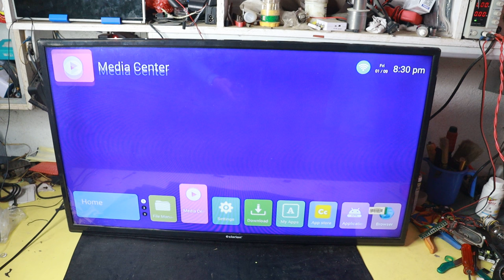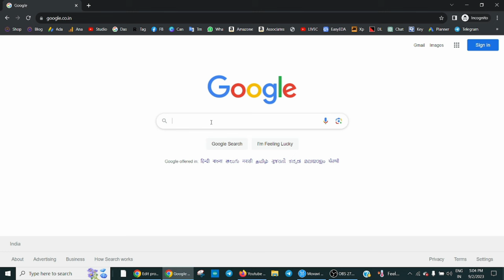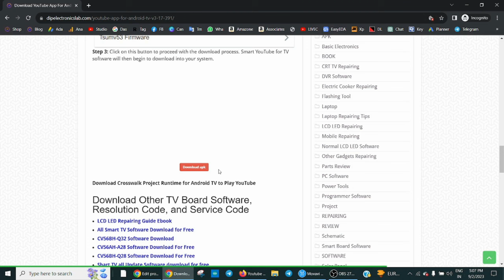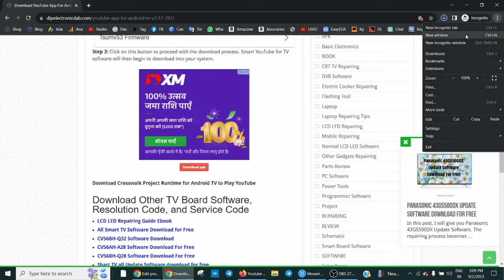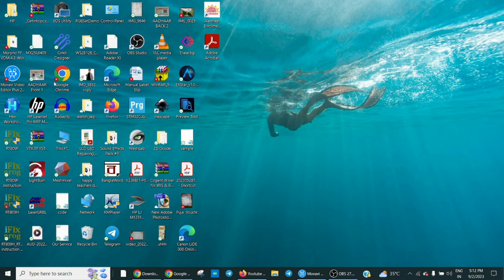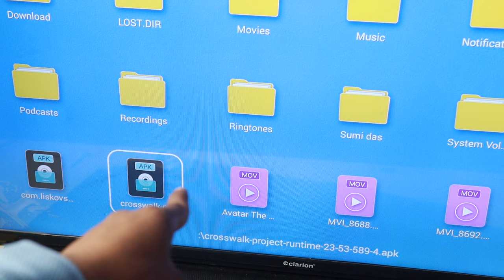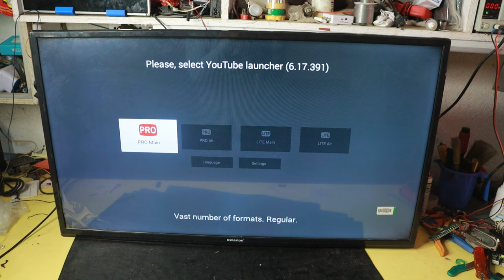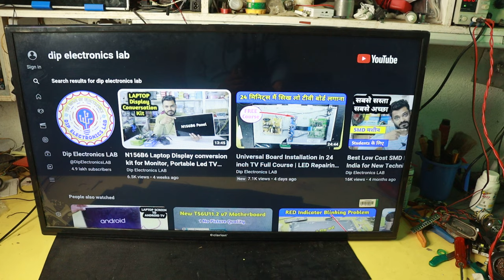YouTube Problem in LED TV fixing Trick | This action isn't allowed Problem repairing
About the video: In this video, I will show you how to fix the YouTube no-opening problem on LED TV. If you get this action isn't allowed while opening the YouTube app on your LED TV then how you can fix this? To know the process of fixing this problem, watch this video till the end.